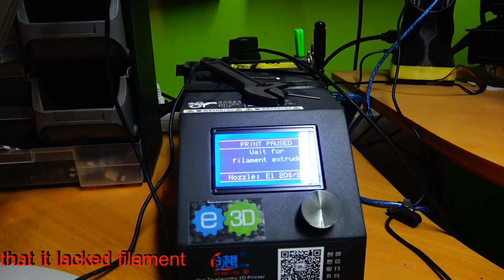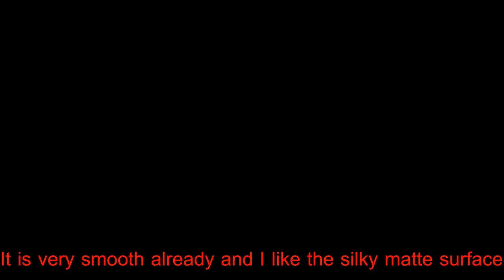3D Printing (Knee Joint)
Printer
Creality CR-10S
Firmware TH3D 1.1.6
Hotend E3D v. 6
Bowden  Capricorn
Nozzle Titanium 0.4mm
Mesh level

Setting
3De Ceramic jade

Nozzle     201c
Bed             70c
Speed         60mm/s
layer         0.18mm
Slicer Simplify3D 4.0.1 printet via Octopi
Knee Joint from real CT Scan